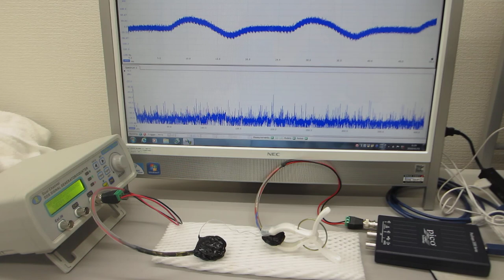メガヘルツの超音波発振制御プローブ（超音波システム研究所）